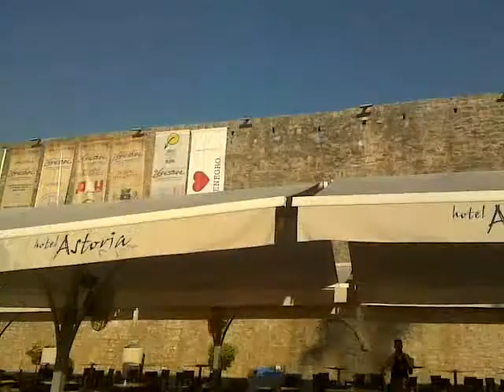Da Mogren verso casa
Il percorso che ogni giorno facevamo da mare verso casa passano per il suggestivo castello della città vecchia di Budva . . . we miss u